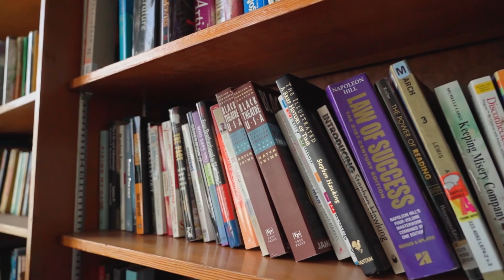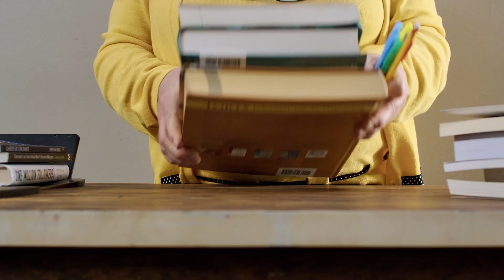The Lucky Pencil (2023)